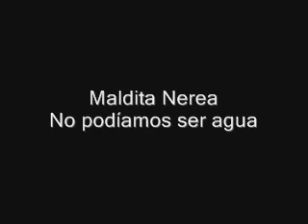Maldita Nerea - No podíamos ser agua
Estaba claro
que no podiiiamooos ser agua,
que lo que sientes no puede versee desde aqui.
Unas palabras de aquella forma inteeerpretadas a a aa no tiene vida ,no,ni tienen donde ir,donde ir

Lo has olvidado,la vida crece entre los matices,se esconden siempre en lo que no dices ,para hacerse de rogaar

Un dia claro y aquellas cosas que no viviste vienen hoy para decirte.. que la fiesta empiece ya.
aaaaa

Yo empezaria por ser de los primeros,que va,huyendo siempre de los no- sinceros
en aquel que solo sabe y recomienda, hacer locuras aunque nadie entienda

Y necesitas decir que no a los miedos,
veras, puedo enseñarte lo que yo prefiero ,unas gotitas ahi de amor del bueno,mi amor,no te preocupes besare primero

Aunque te canses..y vengan miles de dies grises,aun mis palabras quieran rendirse ante la lluvia en el cristal

Me suena a grande ,los imposibles tambien existen,son los que hoy me hacen decirte..que la fiesta empiece ya

A ver que no ,que no ,que yo te quiero te cambio un si por ese ya no puedo
demasiadas canciones que ya no llegan,
suenan palabras que jamas las llenan

Lo has olvidado,
la vida crece entre los matices
se esconde siempre en lo que no dices para hacerse de rogar.

Y un dia claro, aquellas cosas que no viviste,vuelven hoy para decirte,, quedate un ratito más

A ver que no, que no ,que yo te quiero te cambio un si por yo no puedo
unas gotitas ahi de amor del bueno,mi amor,no te preocupes besare primero

Me suena a grande ,los imposibles tambien existen, son los que hoy me hacen decirte..que la fiesta empieza ya.